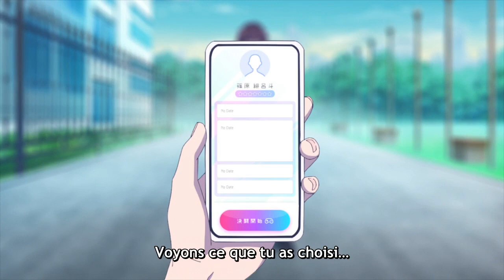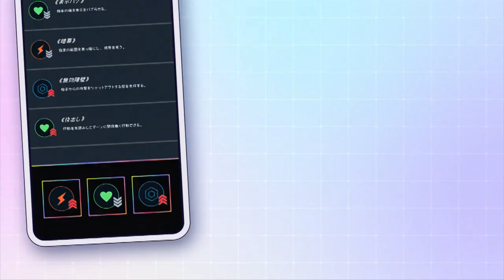Liar Liar - Duel De Grimace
Je vais gagner

Liar Liar 01 - Roi Et Mensonge

Peace